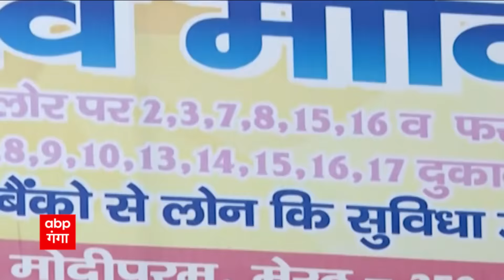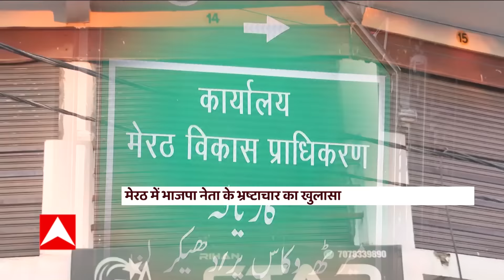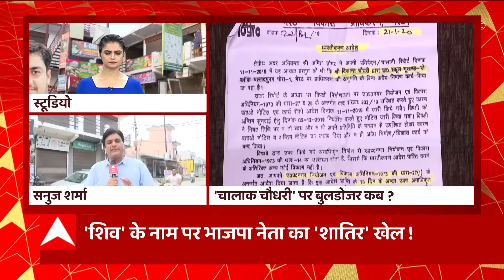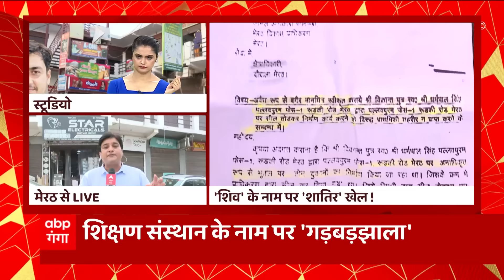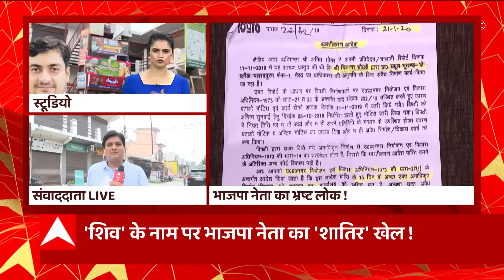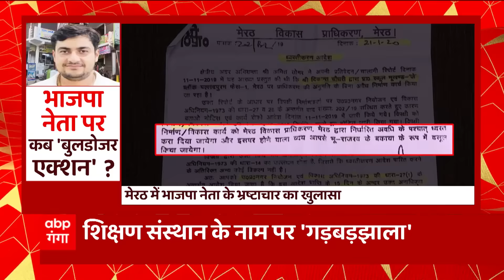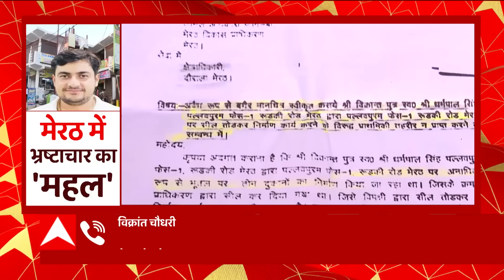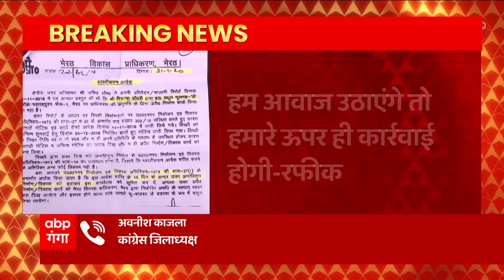देखिए मेरठ में BJP नेता चौधरी विक्रांत के भ्रष्टाचार की पूरी कहानी | UP News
मेरठ में भाजपा नेता के भ्रष्टाचार का खुलासा हुआ है. चौधरी विक्रांत ने अवैध तरीके से कॉम्प्लेक्स बनवाया. शिक्षण संस्थान के नाम पर प्लॉट का आवंटन हुआ था. कॉम्प्लेक्स की कई दुकान बेची, कई दुकान बेचने की तैयारी थी. भाजपा किसान मोर्चा का जिला महामंत्री है विक्रांत.